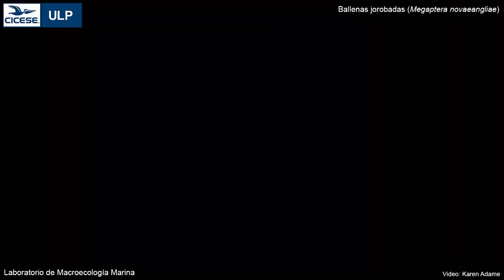Ballenas jorobadas (Megaptera novaeangliae) en la Bahía de la Paz, Golfo de California, México.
Ballenas jorobadas (Megaptera novaeangliae) en la Bahía de la Paz, Golfo de California, México, tomadas mediante drone Phantom 3.